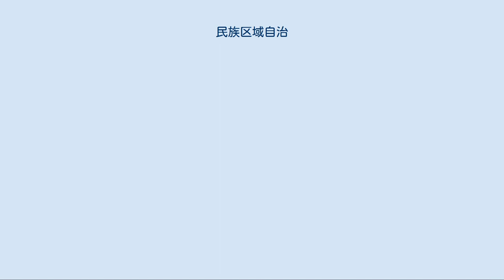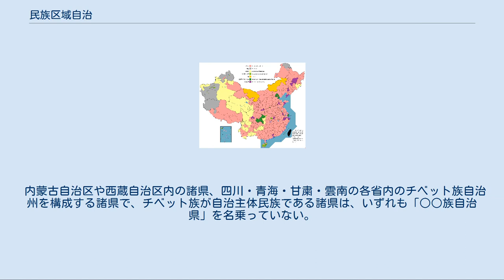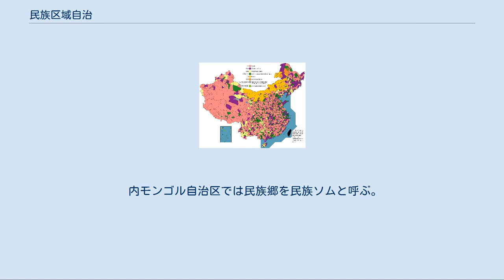民族区域自治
民族区域自治（みんぞくくいきじち）は、中華人民共和国が採用している「少数民族」の統治政策である。
 民族識別工作とは、中国の国民を構成する諸集団が、いかなる民族に帰属するかを法的に確定させる行政手続きである。
清代から民国期にかけて伝統的に五族とされてきた民族の数は、この工作により、56にまで細分化された。
1935年の調査では少数民族の数は400ほどであったが、政府による民族識別工作により統合を推進し、56の民族が公認された。
漢族を除く55の「少数民族」は、民族ごとに、その集住地域が区域自治の領域として指定され、その地において、その民族に対し「民族の文字・言語を使用する権利」、「一定の財産の管理権」「一定規模の警察・民兵部隊の組織権」「区域内で通用する単行法令の制定権」などが認められる。
 中華人民共和国における省級行政区の分布図。
5つの自治区がある 中華人民共和国における地級行政区の分布図。
■は自治州 中華人民共和国における県級行政区の分布図。
■は自治県 中華人民共和国の現行制度下では、第一級行政区画として省、自治区、直轄市が、その下に位置する地級（地区級）行政単位として、地区、地級市、アイマク（盟）、自治州が、さらにその下の県級の行政単位として県、県級市、旗（ホショー）が、さらにその下の行政単位として郷、ソムがある。
 「民族区域自治」単位は、その規模の大小に応じて自治区、自治州、自治県、自治郷などがある。
アイマク、旗、ソムは、清代に主としてモンゴル人に対して施行された盟旗制以来の呼称を踏襲した内モンゴルのみに見られる民族区域自治単位である。
また、自治区内には、民族区域自治単位でありながら「○○族自治-」を冠しない地区や地級市、県が、自治区内の地区や自治州、地級市には民族区域自治単位でありながら「○○族自治-」を冠しない県が存在する。
 自治区としては、内モンゴル自治区（内蒙古自治区）、広西チワン族自治区（広西壮族自治区）、チベット自治区（西蔵自治区）、新疆ウイグル自治区（新疆維吾爾自治区）、寧夏回族自治区が存在する。
中華人民共和国の建国初期には、自治区という名称を有する民族自治行政単位が多数存在したが、それらの多くは小規模なもので、行政制度が整うにつれ、多くが自治州と改称した。
現存する五つの自治区はすべて省級の行政単位である。
 中華人民共和国の地区級の行政単位としては、地区、地級市、州、アイマク（盟）の四種がある。
アイマクは清代以来モンゴル高原に設けられていた行政単位、州は1950年代半ば以降、地区級の民族区域自治行政単位のみに用いられた行政単位の呼称であるのに対し、地区、地級市は中国の全土に設けられている行政単位である。
 省級の行政単位と県級の行政単位の中間にある地区級の行政単位の一種で、従来より各省、自治区の中核都市に設置されていたが、近年、各種の地区級行政単位の地級市への転換が大規模に推進されている。
 アイマクは、清代にモンゴルを中心に施行された盟旗制に由来する行政単位の呼称で、盟はアイマクに対する中国語の呼称である。
内モンゴルにおいては民国期、人民政府期を通じてこの呼称が使用され続け、現在に至っている。
モンゴル国でも行政単位としてアイマクという呼称が用いられており、そのままアイマクと仮名書きされるほか、州や県などと和訳されることがある。
中国の現行制度では、アイマクは地区、ホショーは県に相当し、20世紀末から21世紀初頭にかけ、盟の地級市への再編が進行している。
 州は、数県を管轄する行政単位として、中国において古くから使用されてきた行政単位の呼称であるが、現行制度では、州と名のつく自治体は、すべて民族区域自治行政単位である自治州である。
中華人民共和国の建国初期、中国人民政府の掌握地域の各地で「○○族自治区」として発足し、1950年代半ばに「○○族自治州」と改称されて現在に至るものが多い。
各省と、自治区のうち、新疆ウイグル自治区に設置されている。
 地区は、元来は数県を管轄し、中国の全省、自治区内に設けられていたが、近年地級市への転換が進み、現在では黒竜江、貴州、甘粛、青海の各省の一部分と、チベット自治区内に残るのみとなった。
 ホショー（旗）は、アイマクを構成する県級の自治体。
清末の内蒙古で漢人の入植が進んだ地域に、漢人を管轄する行政機関として州、県が設置された伝統を受け継ぎ、漢人が多数分布する県級の自治体は県、モンゴル人が多数を占める県級の自治体は旗を名乗る傾向がある。
 民族...